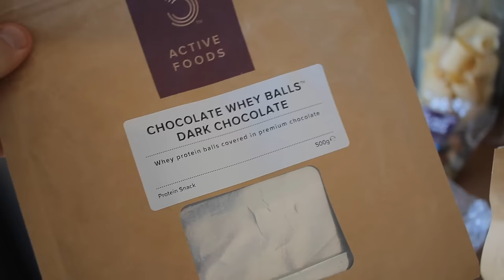VLOG 51: NEW PUSH WORKOUT | NO MORE BULK | TRAVEL PLANS